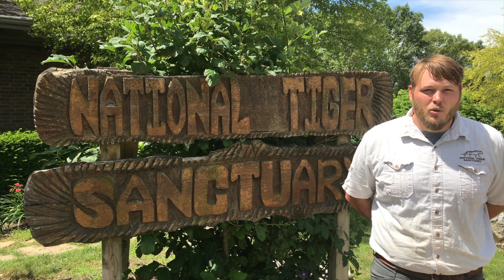National Tiger Santuary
This week on My Day Off, Kole from Branson Tourism Center visits Branson's National Tiger Sanctuary.